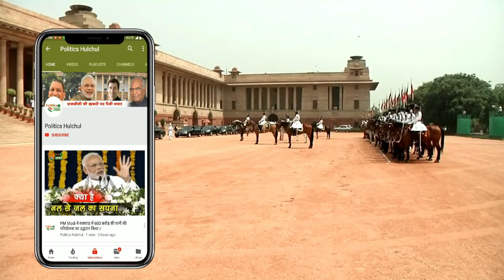जब बोले राहुल गांधी- नरेंद्र मोदी की तरफ से मैं माफी मांगता हूं !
Rahul Gandhi Speaks On Narendra Modi | Rahul Gandhi Speech Today | Rahul Gandhi Rally | Congress | Rahul Attack On Modi

EDITOR ► Manjeet